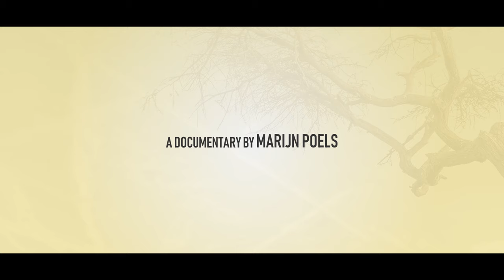Return to Eden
Return To Eden - It’s all about coming home.
When Natural and human interests impinge on each other and over-regulation disturbs our biological balance, important questions arise. Do we belong to nature or does nature belongs to us? A thought-provoking story in which documentary maker Marijn Poels explores the human urge to control our climate, security and preferably the other. Balancing on a razor-thin line between regulation and manipulation. When technology reigns supreme and common sense vaporizes through the test of time, humanity is on the brink of becoming the tool. Miles away from the collective panic, fear and chaos, there is hope, inspiration and reconnection.